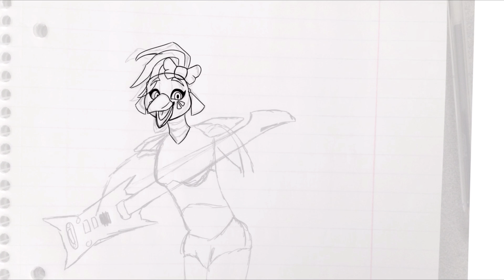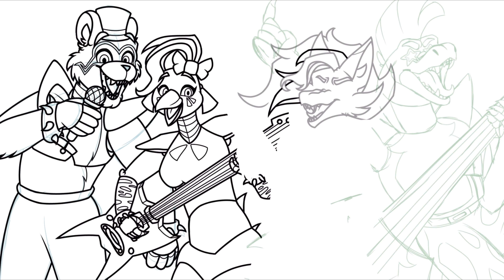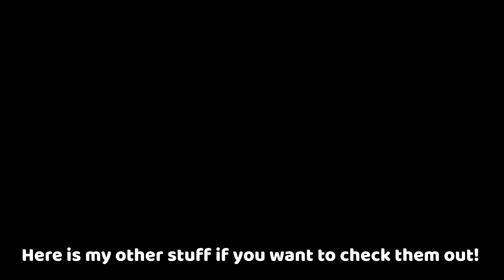Freddy and The Gang! =*= FnAf Sb Speedpaint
hello- uh, wow that intro wasn't as well written as i thought so here's a more in-depth explanation-
 school's been quite an annoying time leech but i managed to get this out finally. i know this isn't the content i typically make (heck, i planned to be a WoF channel-) but i genuinely love this game so much and just fnaf in general.. even if the story is just insane by now. i love the characters and their designs and this whole game's aesthetics that i just couldn't not make fanart for it.
so here it is! my interpretations of each character... not really original, 98% was based off of the canon designs, just in my style- *wheeze*

but seeing that most of my attention hasn't been on WoF (im not quitting WoF, I'm just gonna make stuff that mostly isn't WoF for the time being since I lost some motivation to make any WoF things) I plan to just make art and animations of... whatever i want, really. i hope that doesn't really bother any of you!
im also gonna try to stay on schedule, though school (again) can be quite infuriating, so, no promises there.

(also sorry if the quality is weird, for some reason even though i exported it in the highest quality KineMaster could offer, it still looks weird (on pc at least for me-). i dont know how to fix it- hopefully on your end, it'll look.. decent-)

Speedpaint Info:
Apps/Sites Used: iBisPaint X, Google, KineMaster
Hours spent: 100 (o.o surprised me too-)

Final Thoughts: i love this game, even though it was buggy as heck and it had wasted potential-